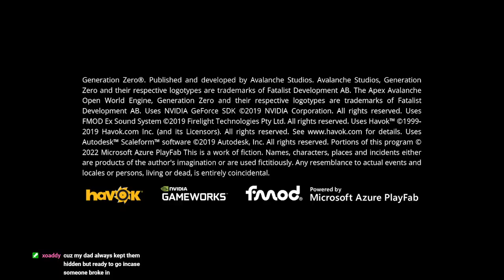ANOTHER NEED FOR SPEED HEAT AND GENERATION ZERO TWITCH STREAM!!